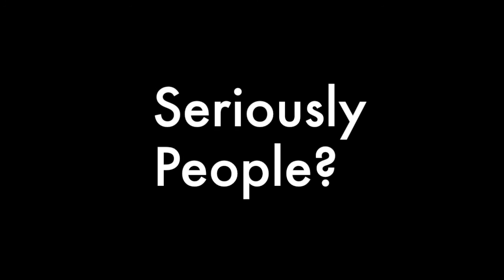Bad Doctor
A Short by Clayton B. Hodges